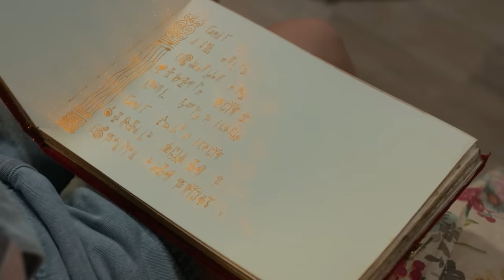Lisa-Marie - Come and fly with me ("Mia and me – The Hero of Centropia“)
Am 26. Mai kommt der große Animationsfilm zur erfolgreichen TV-Serie „Mia and me“ in die deutschen Kinos. Den Titelsong von „Mia and me – Das Geheimnis von Centopia“ singt die stimmgewaltige Lisa-Marie, die Gewinnerin von „The Voice Kids 2020“. Die internationale englischsprachige Version des Titellieds, “Come and fly with me“, ist der mitreißende musikalische Begleiter für Mias abenteuerliche Reise zu den entlegensten Inseln der fantastischen Einhornwelt von Centopia.

Eine deutsch-australisch-indische Gemeinschaftsproduktion
Lizenz durch Studio 100
Created by Gerhard Hahn